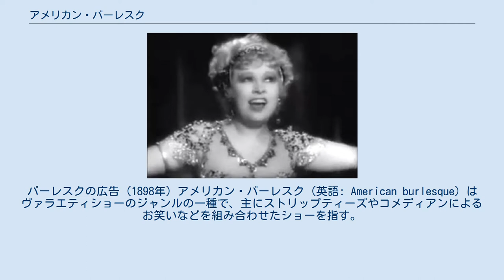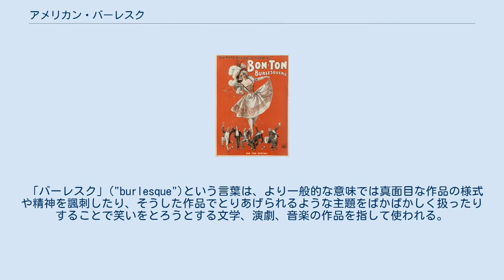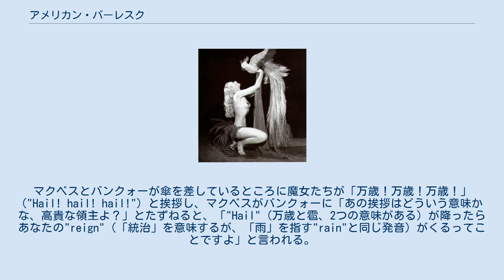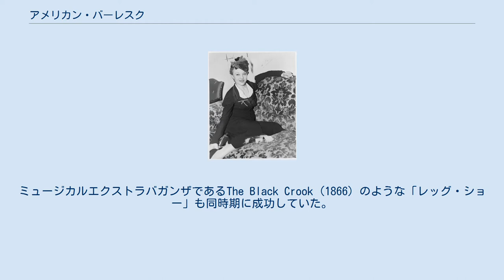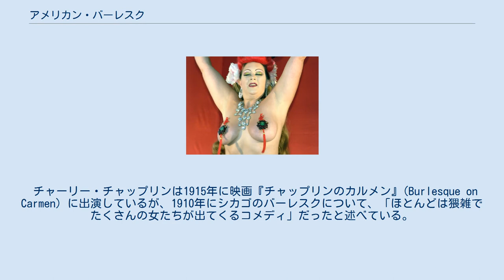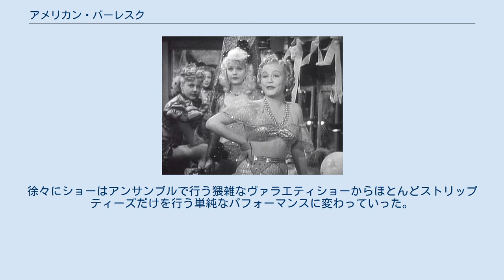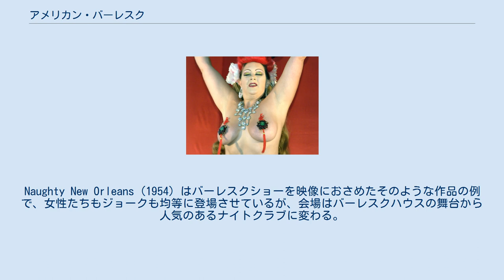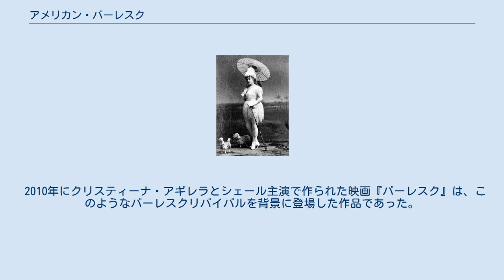アメリカン・バーレスク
バーレスクの広告 (1898年) アメリカン・バーレスク (英語: American burlesque) はヴァラエティショーのジャンルの一種で、主にストリップティーズやコメディアンによるお笑いなどを組み合わせたショーを指す。
ヴィクトリア朝のバーレスク、ミュージックホール、ミンストレル・ショーなどからさまざまな要素を受け継いだアメリカ式のバーレスクは、1860年代から人気を博し、下ネタジョークなどの猥雑なコメディと女性のストリップティーズを特徴とするエンタテイメント形態に発展した。
20世紀初頭までに、アメリカのバーレスクはストリップティーズとコメディをもとに、諷刺、パフォーマンスアート、ミュージックホール、成人向けエンタテイメントなど雑多なものを組み合わせた大衆的なショーとして上演されるようになった。
 この娯楽はキャバレー、クラブ、ミュージックホール、劇場などでよく上演された。
1930年代から1940年代にかけて、バーレスクを上演する劇場や雑誌は「女の子と冗談！」("Girls and Gags!") や「お嬢さんとお笑い！」("Fillies and Fun!") などというキャッチフレーズを使ってこうした場所にお客を呼び込もうとしていた。
パフォーマーの多くは女性だったが、豪華で色鮮やかな衣類を着こみ、雰囲気のある音楽や劇的な照明をそなえた活人画などを舞台にかけていた。
こうしたパフォーマンスの印象を強めるため、火吹きやコントーションなど珍奇な芸が披露されることもあった。
バーレスクというジャンルは伝統的に雑多な芸能を含むものであり、ストリップティーズアーティストに加えてシャンソン歌手やコメディアン、マイムのアーティスト、女性ダンサーなどが入り交じって登場し、いずれも諷刺的なスタイルで芸を披露していた。
バーレスクの構成要素であるストリップティーズは地域によって徹底的な法的規制を受けることもあり、このため検閲当局と衝突しないように観客をやんわりと刺激する舞台芸術へと発展していった。
 バーレスクは1940年代初めから徐々に人気を失っていった。
1930年代から60年代にかけて、ハリウッドにはバーレスクの心意気を懐かしむことでこの娯楽分野へのノスタルジアをかきたて、利益をあげようとするプロデューサーが多数いた。
 「バーレスク」("burlesque")という言葉は、より一般的な意味では真面目な作品の様式や精神を諷刺したり、そうした作品でとりあげられるような主題をばかばかしく扱ったりすることで笑いをとろうとする文学、演劇、音楽の作品を指して使われる。
19世紀を通して、文学や演劇におけるバーレスクは特定の作家や芸術家を突拍子もない描き方でごたまぜに組み合わせて模倣したり、いろいろなスタイルを真似したりすることにより、意図的に滑稽な作品を作るというものであった。
バーレスクが狙った効果をあげるためには、読者や聞き手が取り上げられる主題を知っている必要があり、高いレベルの知識が当然の前提とされていた。
 ヴィクトリア朝バーレスクの女王、リディア・トンプソン。
 ヴィクトリア朝のバーレスクは時として「トラヴェスティ」や「エクストラバガンザ」などと呼ばれることもあり、1830年代から1890年代にかけてロンドンの劇場で人気を博した。
この頃のバーレスクはパロディ音楽劇であり、よく知られているオペラ、戯曲、バレエなどが露骨で喜劇的な演目に翻案される。
だいたいは音楽劇できわどいスタイルのものであり、原作の演劇的・音楽的な伝統や様式を嘲笑し、原典のテクストや音楽を引用したり、パスティーシュ風に模倣したりしていた。
リアルで歴史的な衣類やセットが役者が行う現代的な行動と並置されることで、古典的主題の場違いさやばかばかしさが浮かび上がり、そこから喜劇としての笑いが生まれるというような演目がしばしば上演された。
会話は一般的に押韻二行連句で書かれ、へたくそなシャレがたっぷりちりばめられていた。
典型例としてウィリアム・シェイクスピアの『マクベス』のバーレスク作品に出てくるシャレがあげられる。
マクベスとバンクォーが傘を差しているところに魔女たちが「万歳！万歳！万歳！」("Hail! hail! hail!") と挨拶し、マクベスがバンクォーに「あの挨拶はどういう意味かな、高貴な領主よ？」とたずねると、「"Hail"（万歳と雹、2つの意味がある）が降ったらあなたの"reign"（「統治」を意味するが、「...